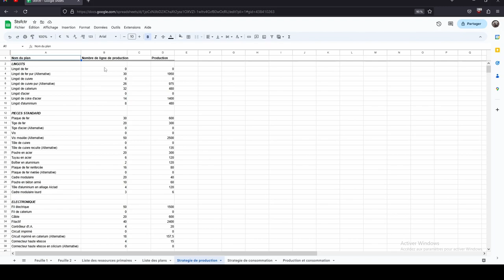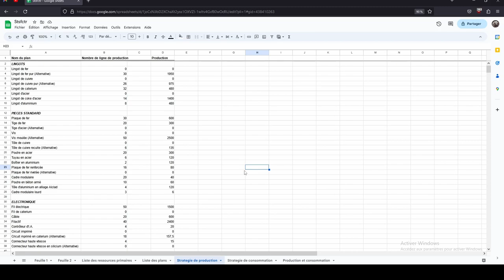Let's play Satisfactory - Épisode 19